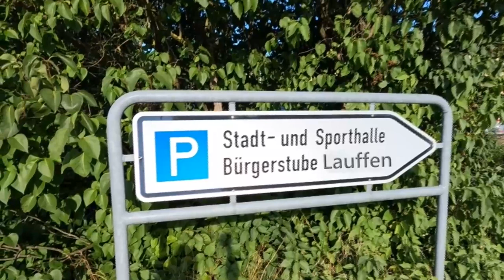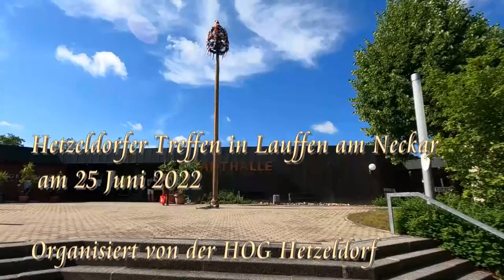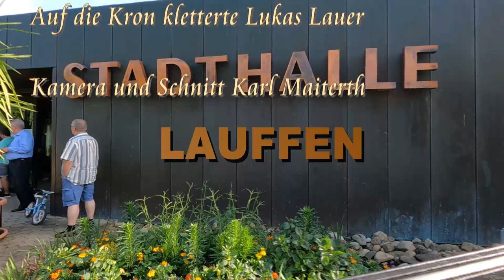Hetzeldorfer Treffen in Lauffen am Neckar 2022 x264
Bei strahlendem Sonnenschein feierten wir das Hetzeldorfer Treffen in Lauffen am Neckar 25 Juni 2022.
Zu diesem Fest kamen 220 Gäste von nah und fern.